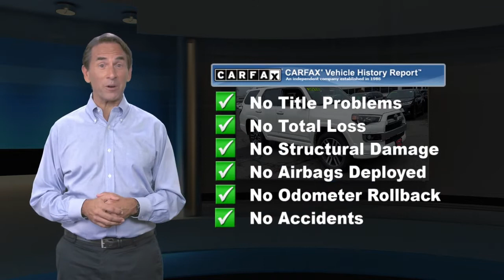Certified 2018 Toyota 4Runner Limited, Springfield, NJ J5505012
Autoland

BLUETOOTH, BACKUP CAMERA, NAVIGATION, MOONROOF/SUNROOF, ONE OWNER, Low Miles!, A REAL WorkHorse, TOYOTA CERTIFIED, SERVICE RECORDS AVAILABLE, CLEAN CARFAX. NOACCIDENTS, AUTOLAND TRADE IN, 4WD, Leather. CARFAX One-Owner.Certified. Toyota Certified Used Vehicles Details:* Warranty Deductible: $50* Roadside Assistance* Powertrain Limited Warranty: 84 Month/100,000 Mile (whichever comes first) from TCUV purchase date* Limited Comprehensive Warranty: 12 Month/12,000 Mile (whichever comes first) from certified purchase date. Roadside Assistance for 1 Year* 160 Point Inspection* Transferable Warranty* Vehicle HistoryOdometer is 3559 miles below market average!Awards:* 2018 KBB.com Best Resale Value Awards * 2018 KBB.com 10 Most Awarded BrandsEXPERIENCE THE DIFFERENCE AT AUTOLAND!

[RLVID:10039:c912daf229e96b39:370ba6d0b8a9acbc:1]